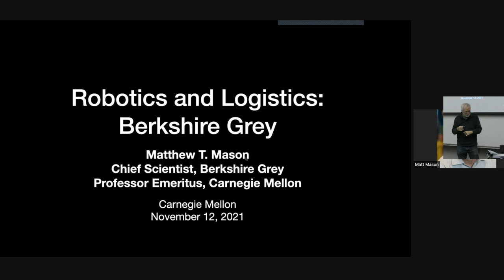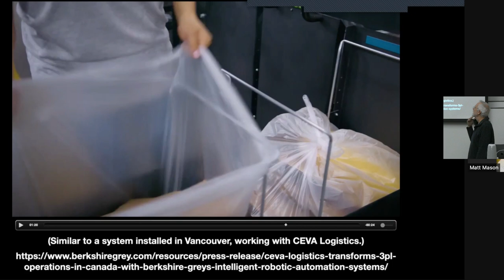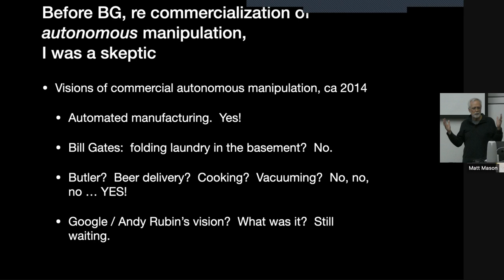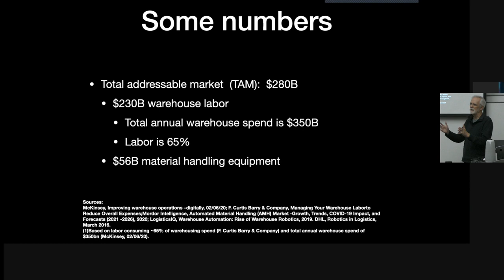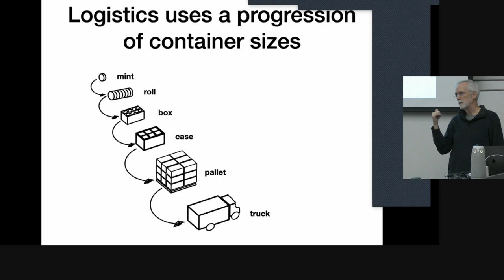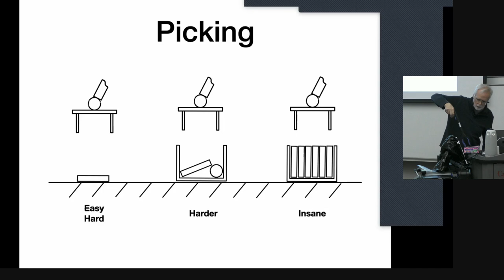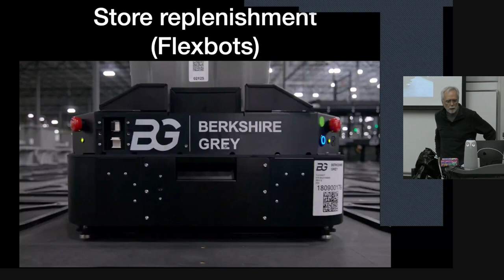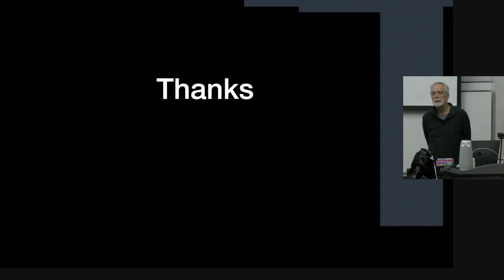RI Seminar: Matthew T. Mason : Robotics and Warehouse Automation at Berkshire Grey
Matthew T. Mason
Professor Emeritus
Robotics Institute,

Robotics and Warehouse Automation at Berkshire Grey

Abstract:  This talk tells the Berkshire Grey story, from its founding in 2013 to its IPO earlier this year — the first robotics IPO since iRobot over15 years ago.  Berkshire Grey produces automated systems for e-commerce order fulfillment, parcel sortation, store replenishment, and related operations in warehouses, distribution centers, and in the back ends of stores.  The talk will discuss the commercial opportunity, the technology and solutions developed by Berkshire Grey, and discuss the challenges and research opportunities in warehouse automation.

Brief Bio: Matt Mason has been on the Robotics Institute and Computer Science faculty since coming to CMU in 1982.  He was Chair of the Robotics PhD program from 1994 to 2004, and Director of the Robotics Institute from 2004 to 2014.  Since 2014 he has also been the Chief Scientist at Berkshire Grey.  He is a Fellow of the AAAI, and a Fellow of the IEEE. He is a winner of the System Development Foundation Prize, the IEEE RAS Pioneer Award, and the 2018 IEEE Technical Field Award in Robotics and Automation.